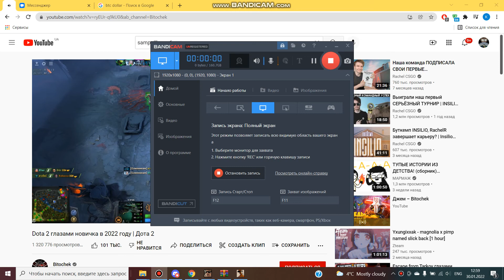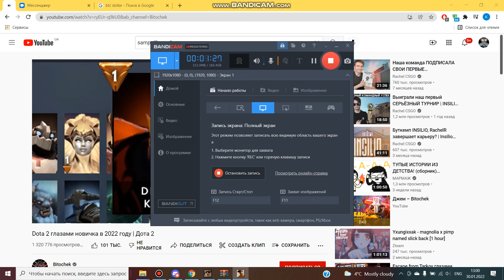че за хуйня